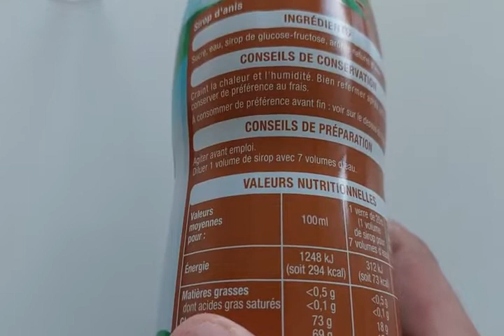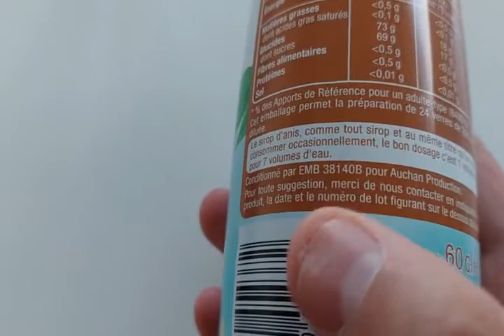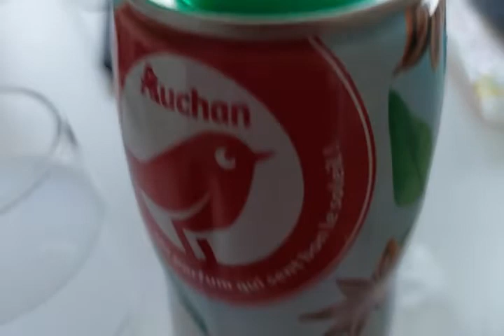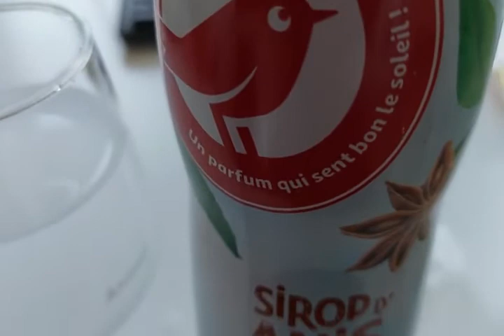AUCHAN Sirop d'anis bidon métal 60cl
Ingrédients
Sucre, eau, sirop de glucose-fructose, arôme naturel d'anis.
Conditions particulières de conservation
Avant ouverture : Craint la chaleur et l'humidité. Après ouverture : Bien refermer après utilisation et conserver de préférence au frais.